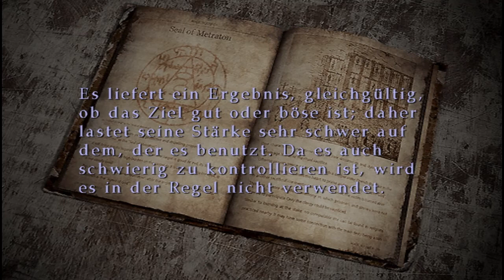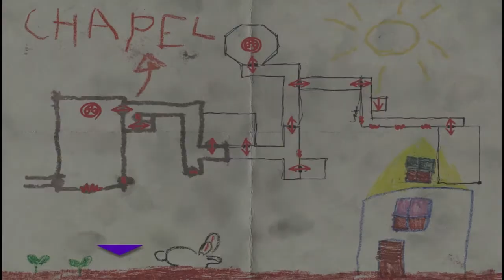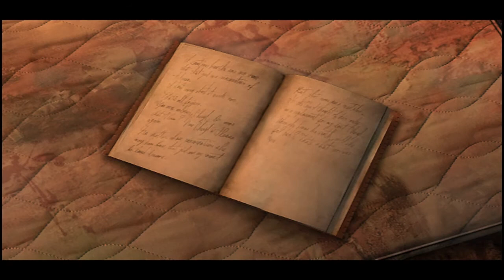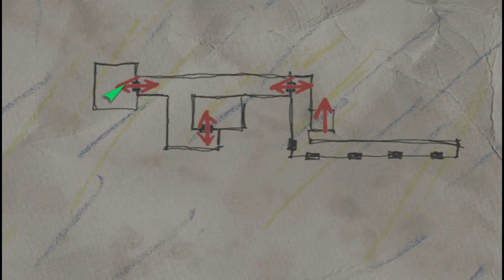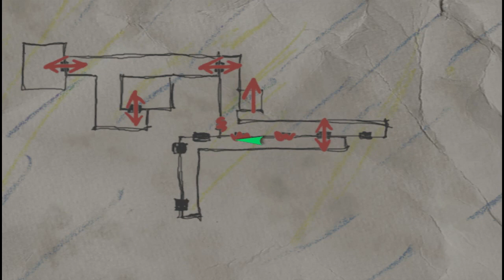Let's Play Silent Hill 3 [mit MaybeTiz] (Deutsch/German/BLIND) #34 - Süße Kinderzeichnungen